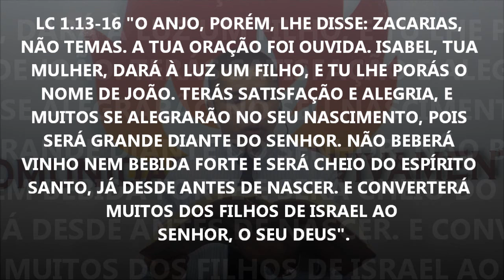Mensagem: "A sua oração foi ouvida"- Pastor Evanir Vieira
Você sabia que Deus está ouvindo as suas orações? Nesta mensagem o Pastor Evanir Vieira prega sobre a fé de Zacarias, que recebeu uma promessa de Deus e recebeu seu milagre.
Não temas, a sua oração foi ouvida é o tema desta mensagem forte do homem de Deus.
Assim como Izabel e Zacarias receberam seu filho João Batista como um presente de Deus, você também receberá sua bênção.

1-🛍-Podemos te dar um ebook gratuito de batalha espiritual. Procure-nos no zap: 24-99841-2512 ou 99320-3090 ou 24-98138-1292;

2-📘 Temos um curso online onde ensinamos como ser cheio do Espírito Santo, no

7-✅Siga-nos nos zaps: 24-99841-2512 ou 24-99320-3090 ou 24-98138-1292.

9-✅ Compartilhe nosso vídeo de hoje. O link é:
Meus 5 melhores vídeos, veja agora: